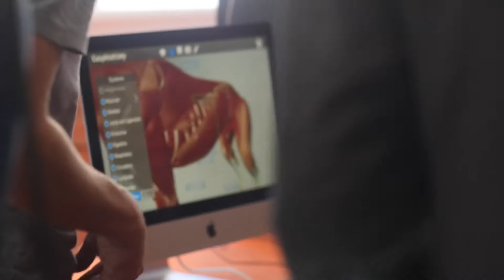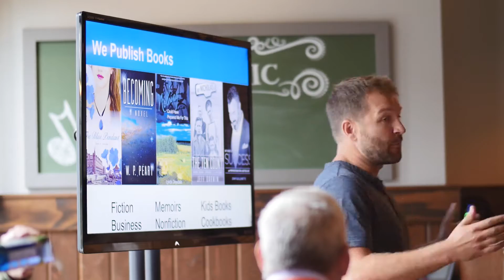Experience Tectoria 2016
Join VIATEC along with the local brilliant minds who have made tech our #1 industry, for an exclusive series of events over 3 days.

Experience Tectoria is a gathering of local entrepreneurs with international investors and thought-shapers.